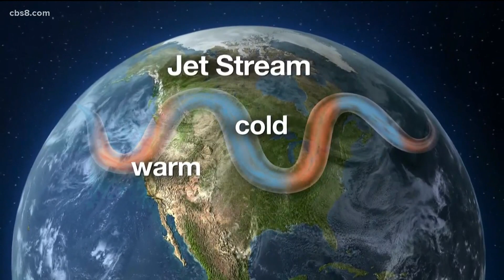What it means for the temperature of the planet as the Arctic ice cap melts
In the Arctic sea ice area has declined 13% per decade in the last four decades and according to geologist Dr. Pat Abbott that's over 50% loss of the arctic ice cap.

"The arctic is incredibly important to the temperature of the northern hemisphere in particular, far more so than is realized," explained Abbott.

Think of the Arctic as our air conditioner.

"You get this contrast of all this ice in the arctic and the heat at the equator drives a lot of the weather flow," continued Abbott.

That contrast is now less and the jet stream is wandering from its usual patterns because of the dramatic loss of sea ice.

"We have excellent satellite records from 1979 until present and when we're focusing on September when sea ice is at a minimum and during that 42 years it's down 50% of what it was," Abbott said. "We also melt it underneath by the warming ocean water, warming it underneath you are thawing the older thicker ice."